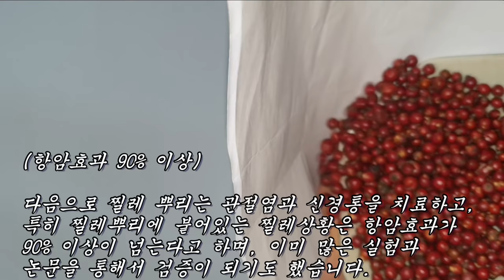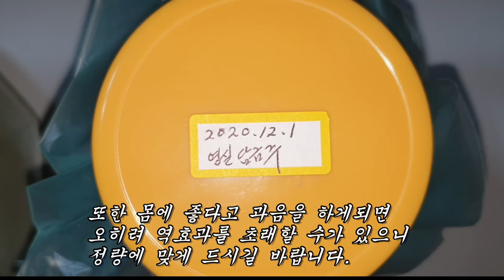쭈글쭈글 노화가 심한 노인도 이 열매를 먹으면 20대처럼 젊어지고 머리털을 무성하게 자라게 한다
주름살제거, 당뇨병, 항암효과 90%, 정력강화, 노인성 발기장애, 관절염